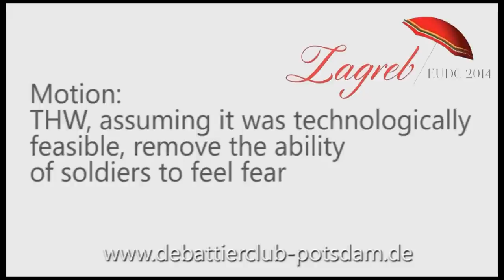1/8 EUDC 2014 Zagreb ESL Final BBU B Opening Government 1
ESL Final European Universities Debate Championship 2014 in Zagreb

1st Speaker from BBU A in Opening Government

Motion: This house would, assuming it was technically feasible, remove the ability of soldiers to feel fear.

Opening Government: BBU A
Opening Opposition: Belgrade B (Winner)
Closing Government: Lund A
Closing Opposition: Berlin A